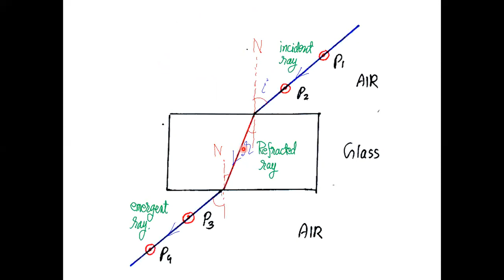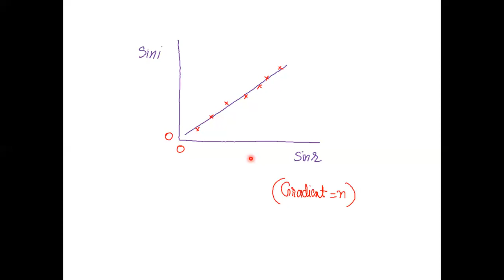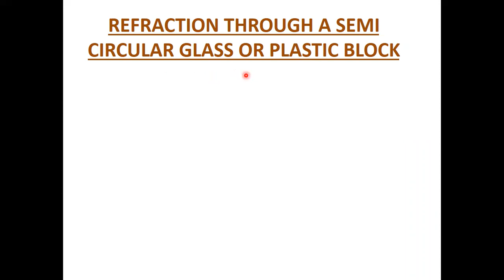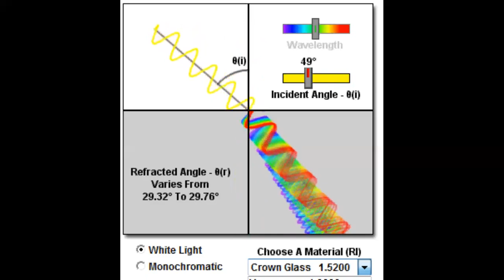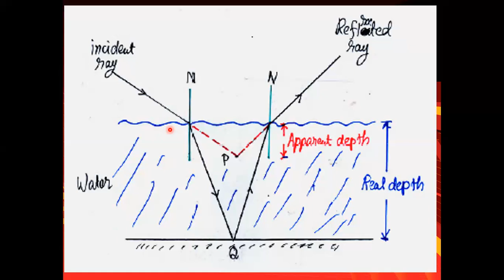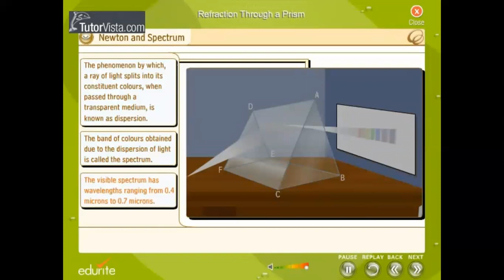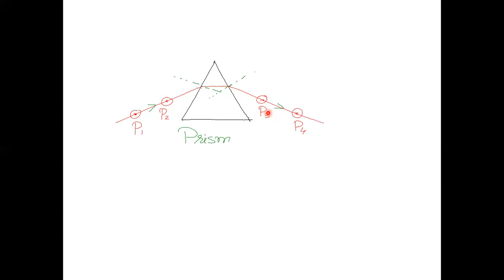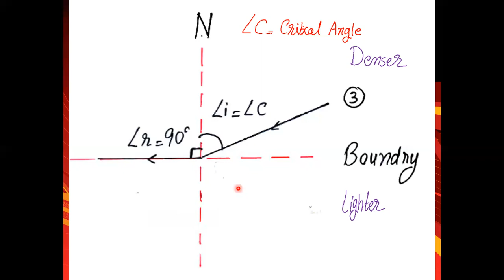OP CLASS 13TH APRIL 2021